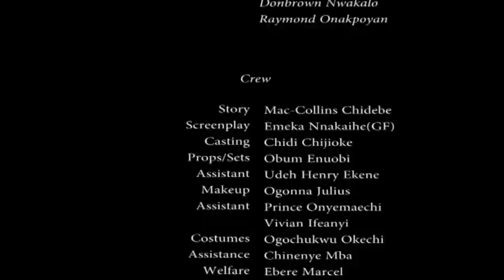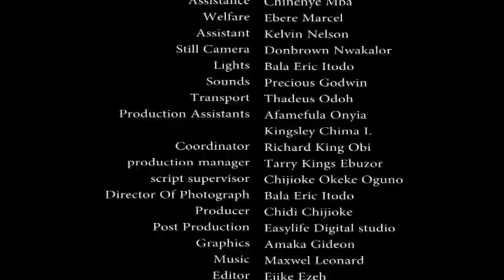IGWE JAMAICA SEASON 3 - LATEST 2015 NIGERIAN NOLLYWOOD MOVIE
See the movie as arranged below

English Nollywood Movie

African Movie, Nigerian Movie, Nollywood Latest Movie 2015